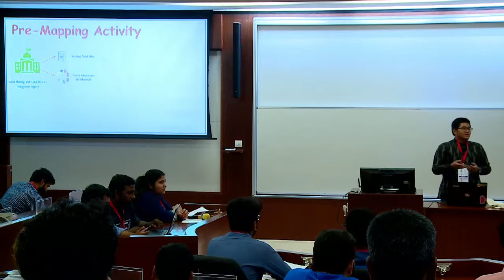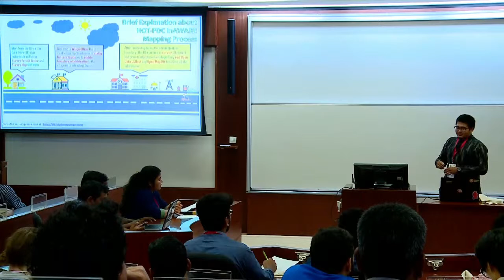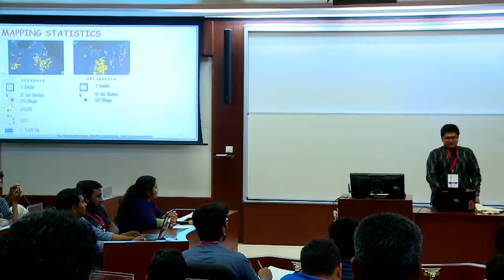Day 1: OSM for Disaster Management: City Wide Mapping Project - Harry Mahardhika Machmud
"This was the first project for whole city mapping in Indonesia. This project started in September 2016 until now. It aimed to collect all critical infrastructures and objects and administration boundary of 3 big cities in Indonesia. They are Surabaya, Jakarta and Semarang. All the data will be added into OpenStreetMap and used for local government in each city as well as used in Pacific Disaster Centre software called InaWARE that already use by Indonesia National Disaster Management Agency in their disaster management system.

In this project, we worked together with other parties who want to be a part of this project as well as making contact to local government to make sure they willing to cooperate and support us in this project and they use the result for their needs. Moreover, support from official government will make this project become more efficient and sustainable especially for support for using OSM Data."